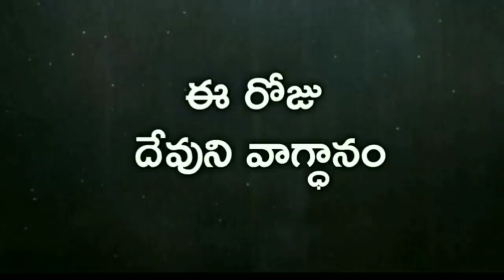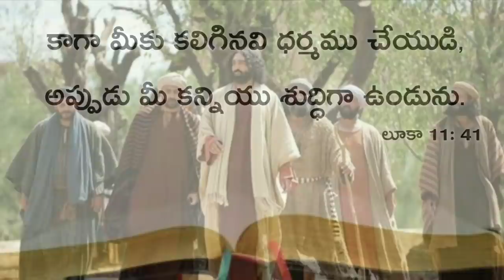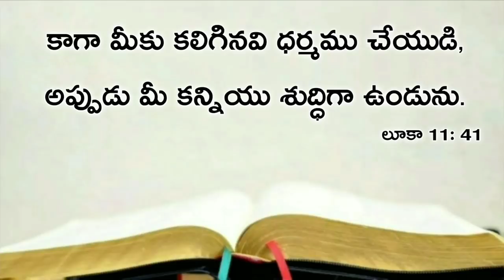Today's promise 09.01.2021